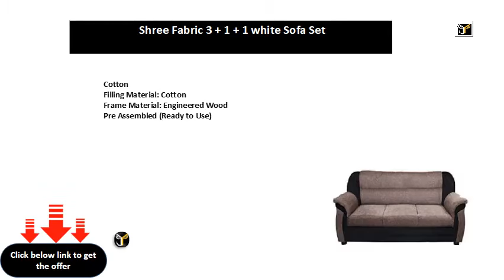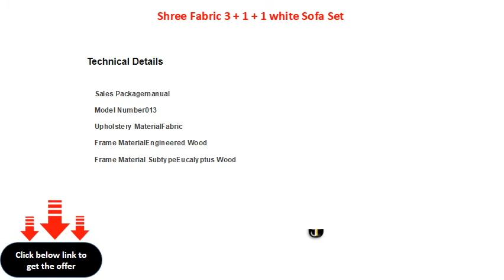Shree Fabric 3 + 1 + 1 white Sofa Set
Cotton
Filling Material: Cotton
Frame Material: Engineered Wood